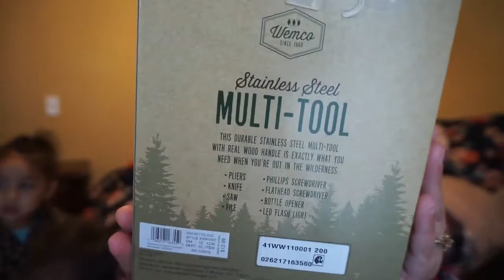Stocking Stuffer Ideas for Men | Vlogmas Day 6